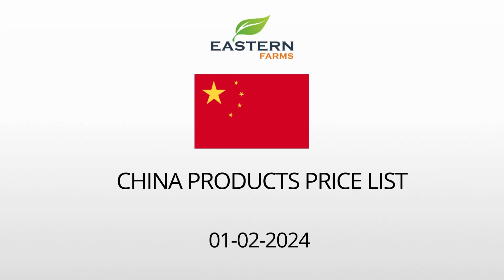CHINA | AL AWEER MARKET DUBAI WHOLESALE PRICE 01-02-2024 | FRUITS & VEGETABLES